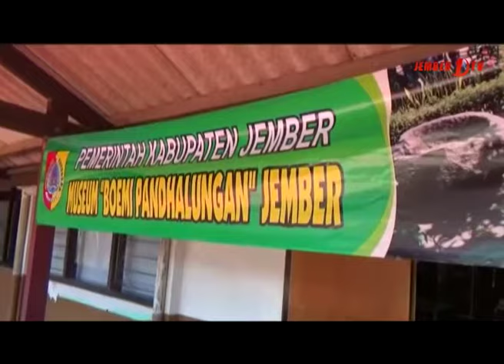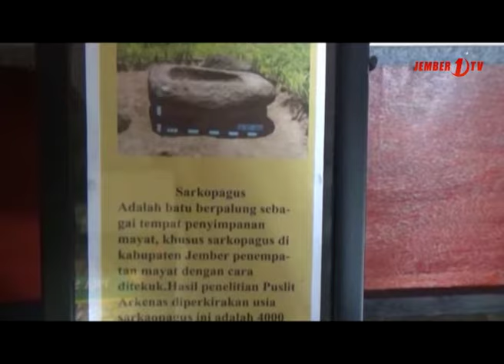Benda Cagar Budaya Situs Duplang diDuga Palsu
TAJEM "Berita Jember "